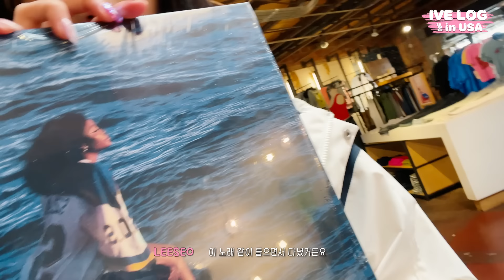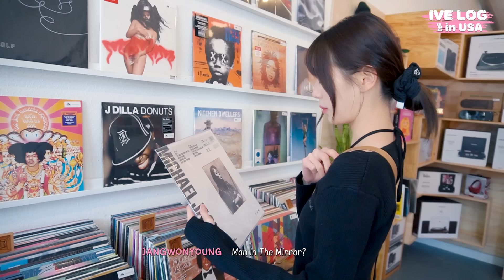[IVE LOG] 조각 조각 브이로그 in USA #1